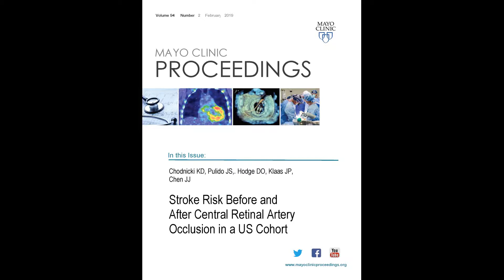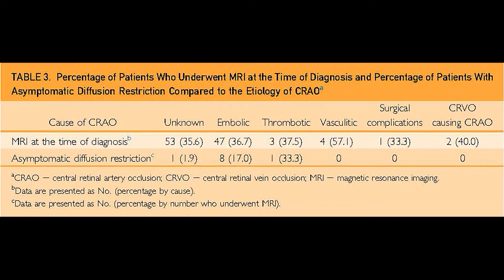Stroke Risk Before and After Central Retinal Artery Occlusion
Dr. Kevin Chodnicki, an Ophthalmology Resident and Dr. John Chen, an Associate Professor of Neurology and Ophthalmology, at Mayo Clinic in Rochester, MN, provide clinicians and patients with life-saving information in their article appearing in the February 2019 issue of Mayo Clinic Proceedings, where they emphasize that acute vision loss from a central retinal artery occlusion frequently correlates to risk of stroke and should be evaluated emergently to determine whether the cause places the patient at risk for stroke.